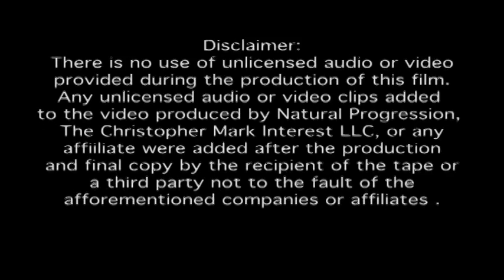DeFrancosGym.com - Marcus Dowtin Highlight Film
Marcus Dowtin highlights from U of Georgia and North Alabama.